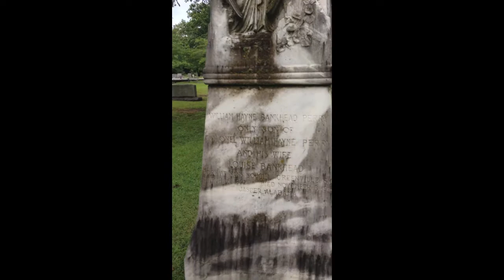Angel Monument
Pat Morrison talks about the Angel Monument, Oak Hill Cemetery in Jasper.